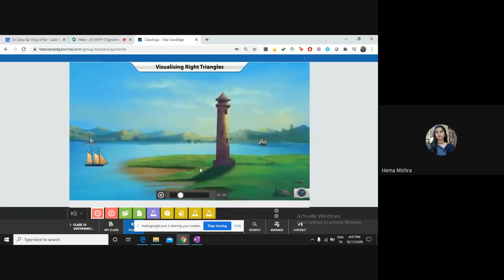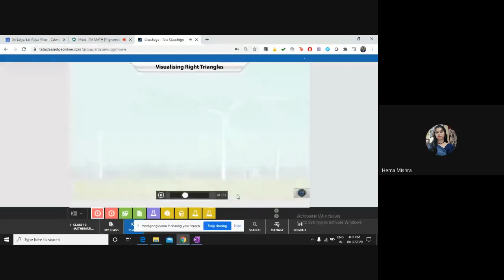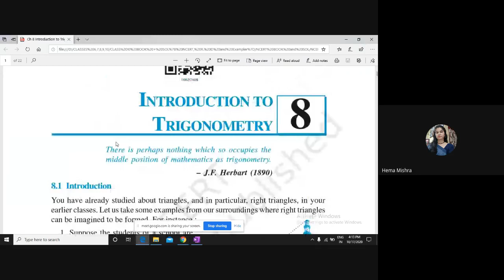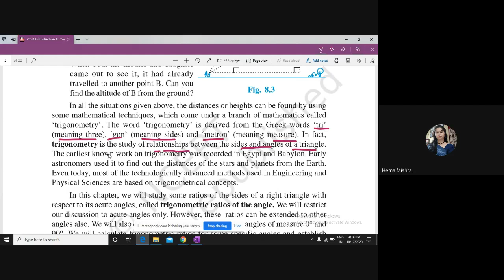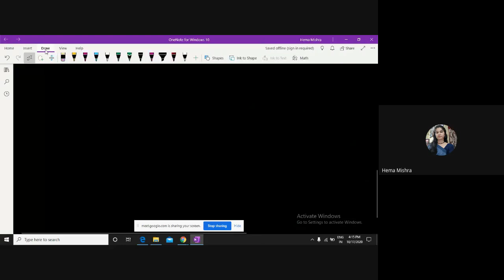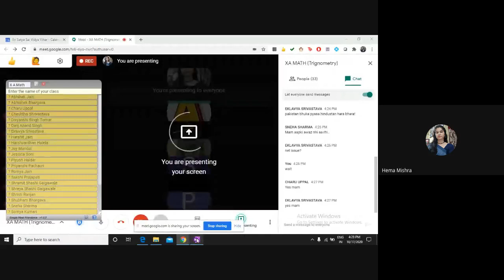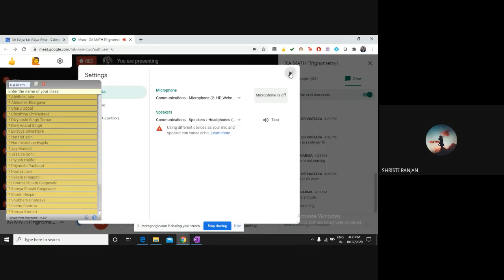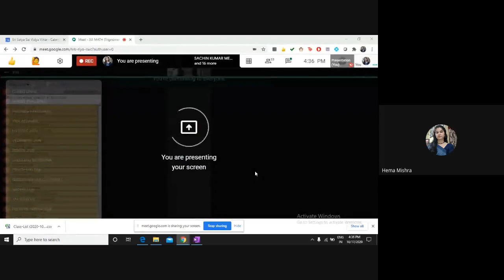XA MATH {Trignometry} (2020-10-17 at 03:32 GMT-7)